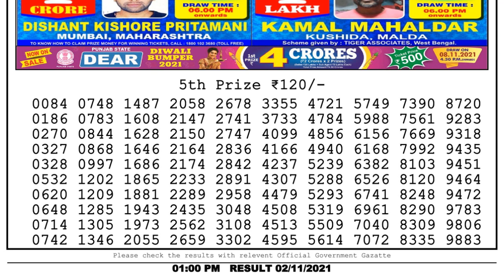Nagaland Lottery Sambad Result | Dear Lottery